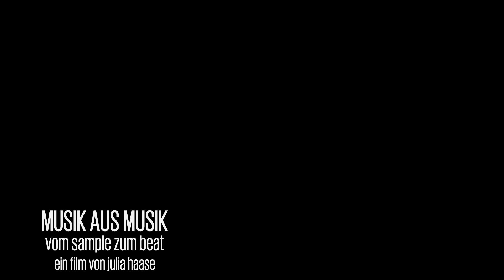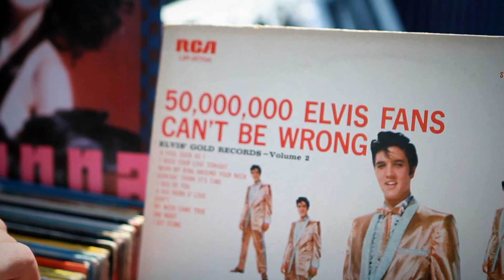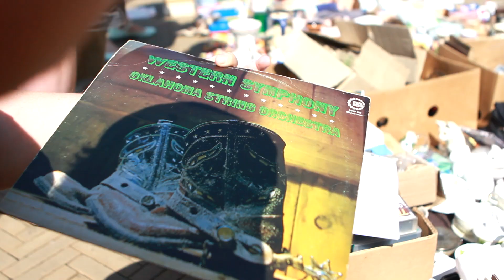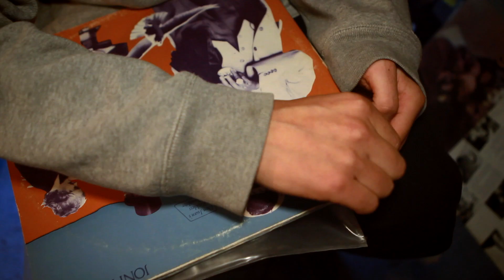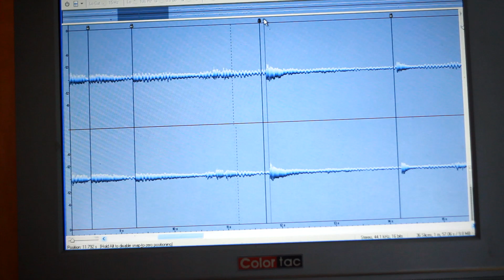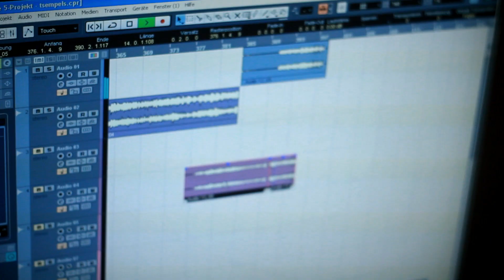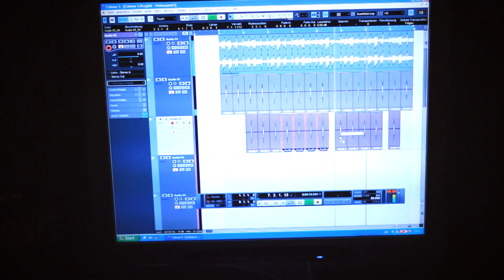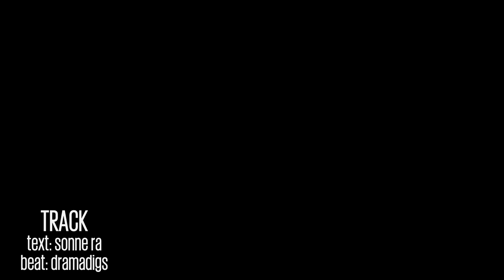Dramadigs - Musik aus Musik (Ein Film von Julia Haase)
Im Rahmen ihrer Masterarbeit hat sich Julia Haase mit dem Thema Sampling auseinandergesetzt. In ihrer 13-minütigen Doku "Musik aus Musik" begleitet sie das Bremer Producerduo Dramadigs vom Platten diggen auf dem Flohmarkt an der Weser bis ins Studio, wo ein Beat entsteht, der sich später auf dem Debütalbum von Sonne Ra ("Mula4Life") wiederfinden wird.

Die visuelle Umsetzung erfolgte durch Christian Limber von W.W.A, der den Tag in wunderbaren Bildern festgehalten hat.Wenn Julia Haase nicht zur Uni geht, interviewt sie Rapper und Beatmacher für das Splash Mag.

Video by Julia Haase & Christian Limber
Camera: Christian Limber
Editing: Julian Haase

Artist: Dramadigs
Album: Bei aller Liebe
Cat No: MPM 178
Release date: Apr 19, 2014

Pre-order Dramadigs - Bei aller Lieber im MPM Store
Record Store Day-Edition (2LP + 7" + MP3)